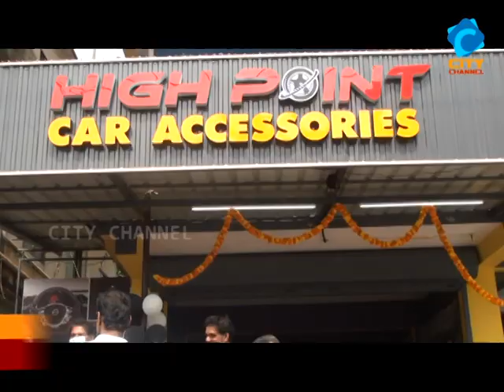ഹൈ പോയിൻറ് കാർ ആക്സസറീസ് ചെറുപുഴയിൽ പ്രവർത്തനം ആരംഭിച്ചു.